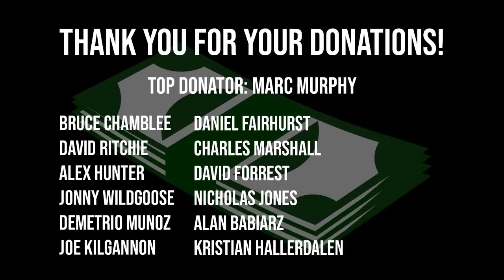Punching The World's Strongest Man! ft.Faze Jarvis